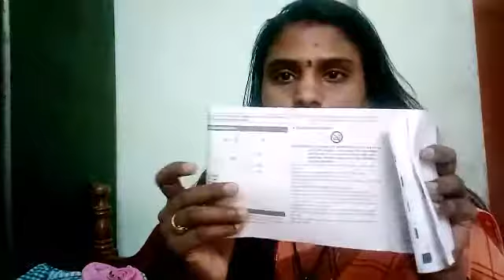EH-ND11-A review after using 6months